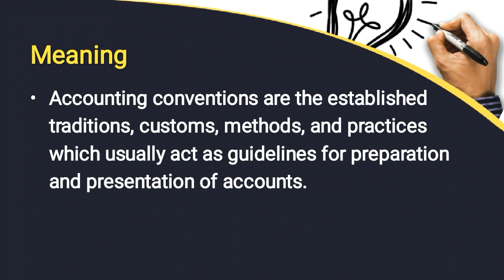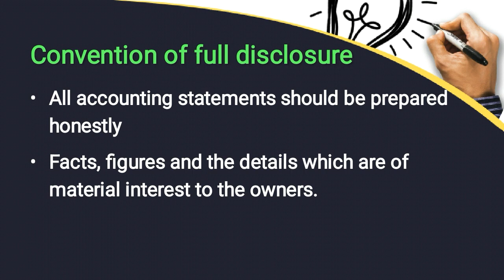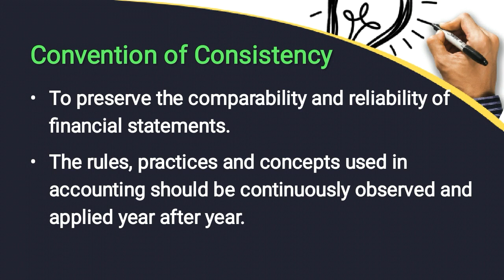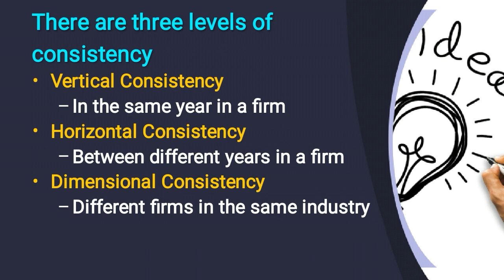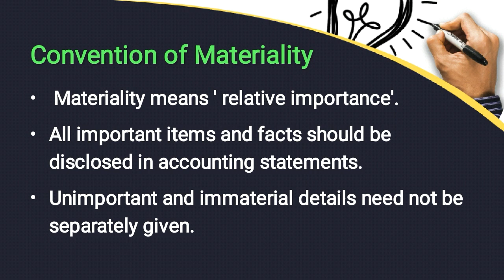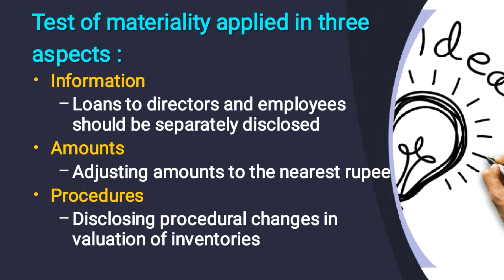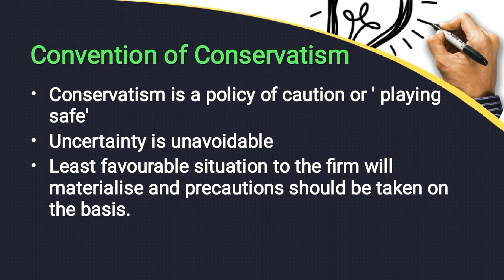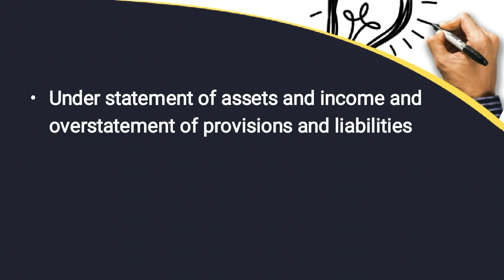Accounting Conventions தமிழில்